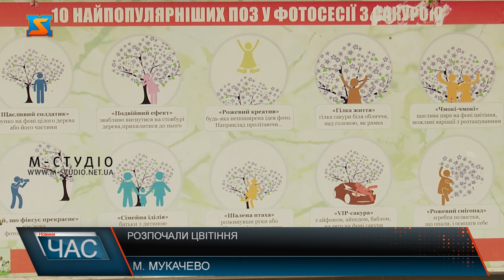Розпочали цвітіння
У Мукачеві своє цвітіння розпочали сакури. Японська вишня вже стала справжньою родзинкою міста над Латорицею. Біля символу міста –Шаленої сакури, на якій традиційно квіти з’являються першими вже чимало людей, що роблять світлини на згадку. У  зв’язку  з  аномально теплими зимами, що спостерігаються на Закарпатті, перші  квіти на японських вишнях спостерігаються вже на кінці лютого. А вже пишне цвітіння сакури в регіоні починається близько 20 квітня і триває 7-10 днів. Квіти – символ весни. Тому  дерево вже радує око як мукачівцям так і гостям міста.  Ужгород і Мукачево – два найбільші за населенням міста Закарпаття.  У місті над Латорицею близько семи тисяч дерев японської вишні. Тому, за сприятливих погодніх умов, все місто розквітне разом з сакурами.